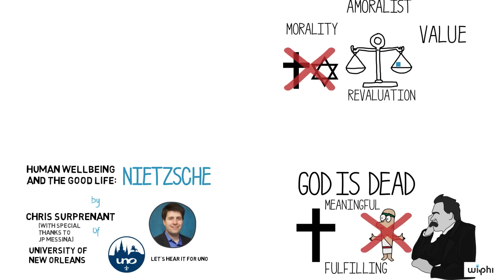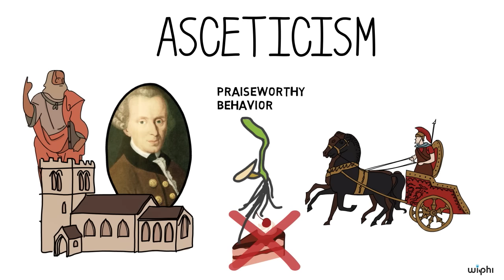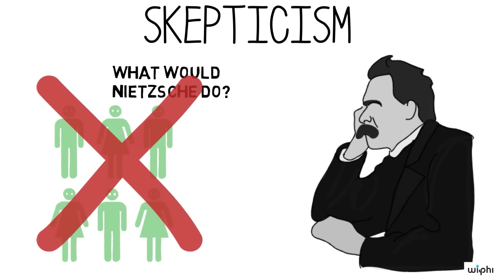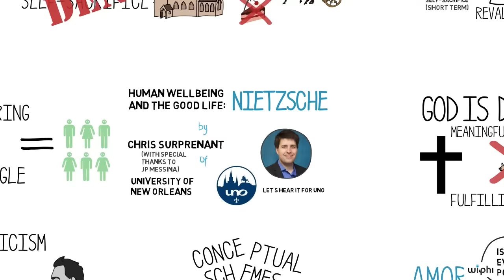PHILOSOPHY - The Good Life: Nietzsche [HD]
In this Wireless Philosophy video, Chris Surprenant (University of New Orleans) discusses the account of human well-being and the good life presented by Friedrich Nietzsche in his moral, political, and religious writings. He explains why Neitzsche believes that living a full human life requires rational reflection and taking a cautious attitude toward conventional moral categories. JP Messina (UC San Diego) assisted in the production of content for this video.